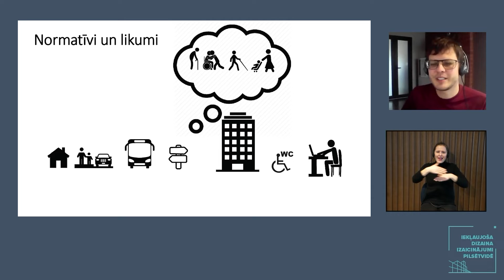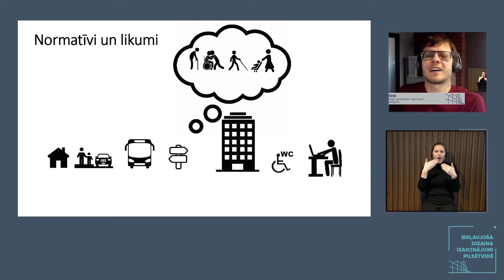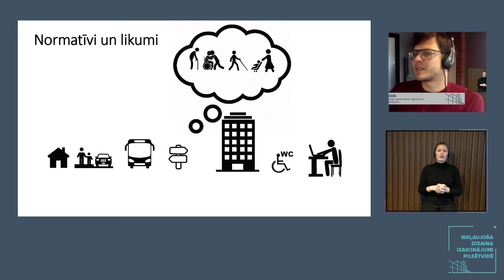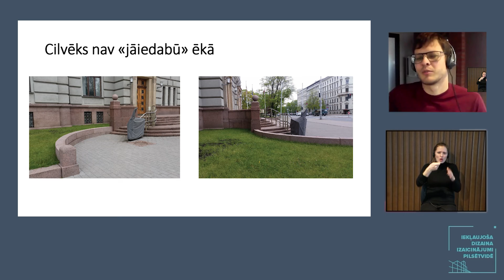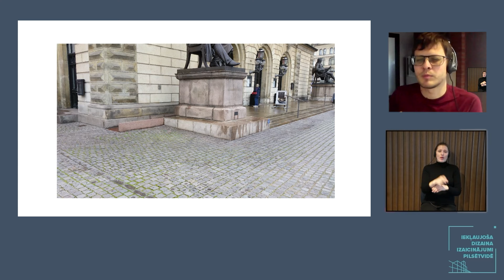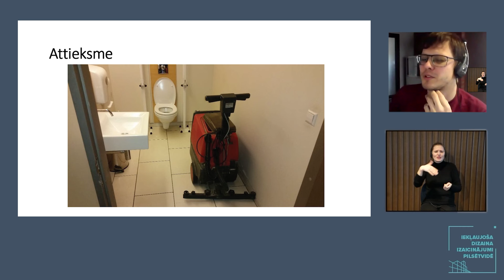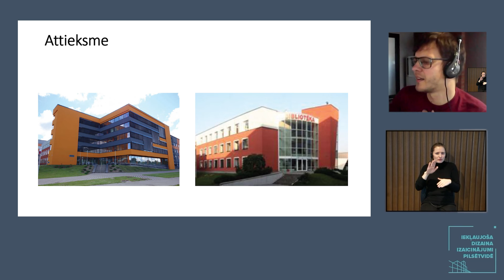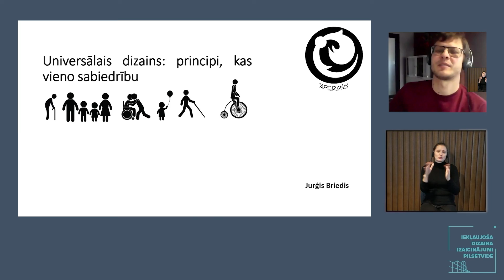Universālā dizaina līmenis un trūkumi Latvijā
Latvija vides pieejamības ziņā daudz kur ir priekšā kaimiņvalstīm, bet daudz vēl ir darāms. Veidojot piekļūstamu vidi ir jāsaprot, ka cilvēks nav "jādabū" ēkā, cilvēkam ir normāli jāiekļūst ēkā - Jurģis Briedis konferencē "Iekļaujoša dizaina izaicinājumi pilsētvidē" stāsta par universālo dizainu un to, kas tiešām vieno sabiedrību.